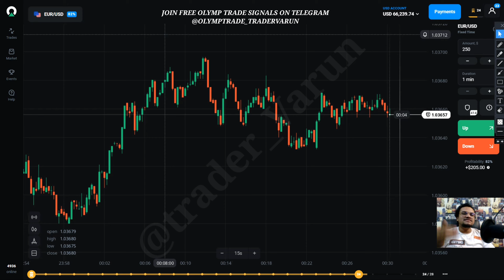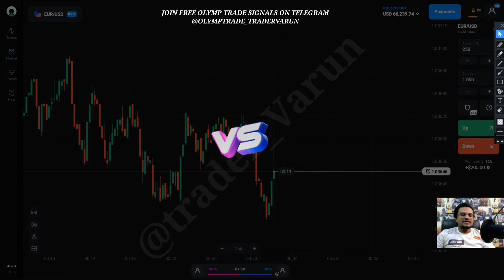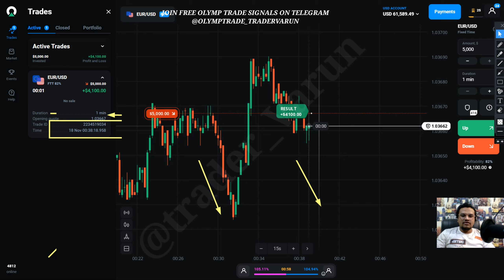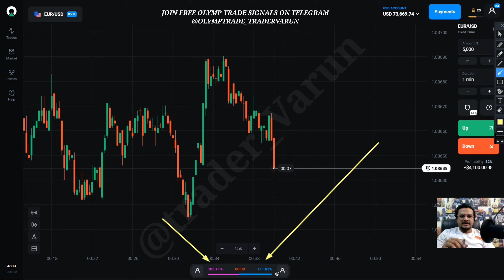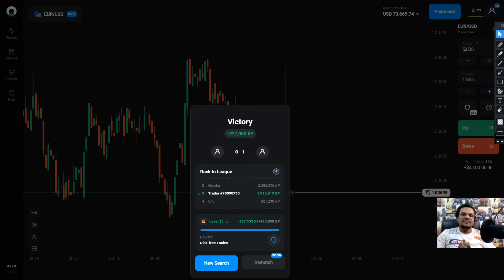Olymp Trade 1 Min Strategy 2022 | Olymp Trade 99% Working Strategy For Beginner Olymp Trade Strategy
traderVarun​ Olymptrade​ olymptradestrategy​ 1minutestrategy quotex Olymp Trade Best Winning strategy 2022 |Olymp Trade 1 Min Strategy 2022 | Olymp Trade 99% Working Strategy For Beginner Olymp Trade Strategy

Olymp Trade (Register with our link for Free Vip Membership)

📌This Channel does not Promote or Encourage Any Illegal activities, all contents provided by This Channel is meant for EDUCATIONAL PURPOSE only.All pictures softwares and video related to respected owners only.

📌Investing of any kind involves risk. While it is possible to minimize risk, your investments are solely your responsibility.

📌It is imperative that you conduct your own research. I am merely sharing my opinion and try to educate the right way to do your research or studies with no guarantee of gains or losses on investments.The Client Needs To Analyse Their Financial Capabilities And Familiarise Themselves With The Terms Of The Agreement On The  Provision Of Services On The Site."

olymp Trade
olymp Trade working strategy
olymp Trade kaise use kare
Online trading
Expert Option
octafx
Quotex
Olymp Trade deposit
how to win money in Olymp Trade
olymp trade withdrawal
olymp trade kaise khele hindi